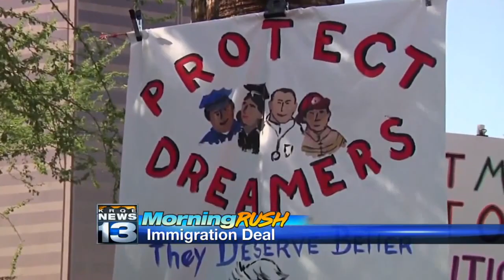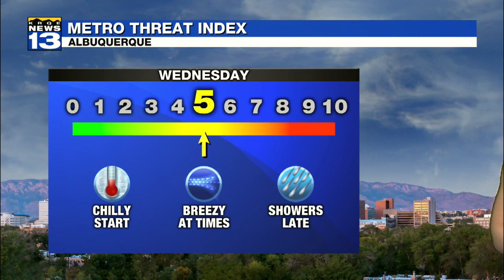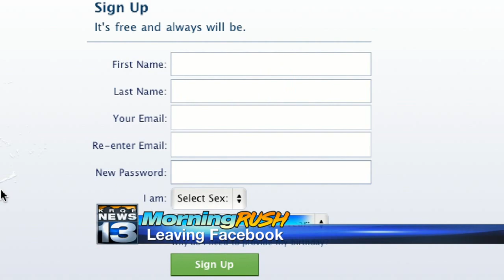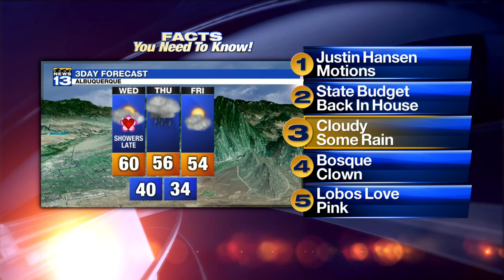February 14th Morning Rush: Man accused of beating teen with shovel asks for trial relocation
February 14th Morning Rush: Man accused of beating teen with shovel asks for trial relocation - Source